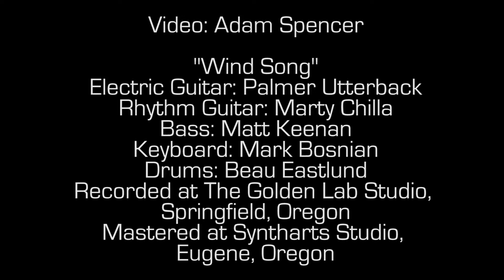A Hike Up the Aviles Valley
Take a quick stroll through the Aviles Valley in the Future Patagonia National Park in Aysén, Chile.